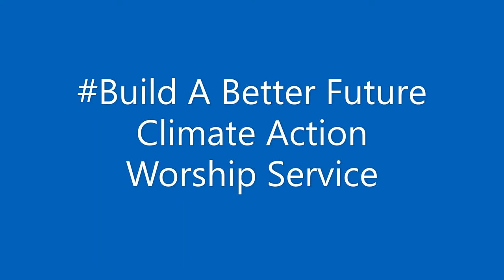Title Slide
Welcome to our Climate Action Worship service designed for May 10 in the lead up to the May 15 2020 "Build a Better Future" online event.
We hope you enjoy this liturgy!